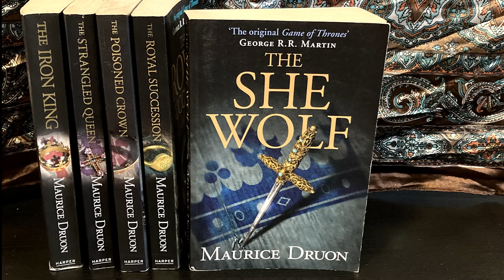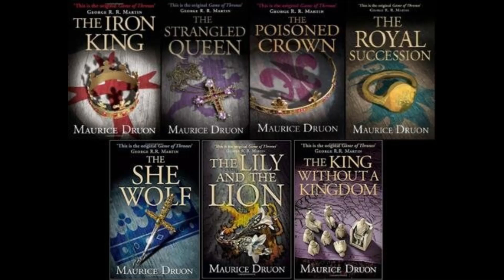The She wolf of France Review / The House of the dragon, books that inspired George R R Martin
The Accursed Kings Series by Maurice Druon a book series that doesn't get nearly enough recognition, this is one of the series that greatly inspired A Song of Ice and Fire. Really worth reading check it out as George R R Martin lifted a lot of his characters from these books.